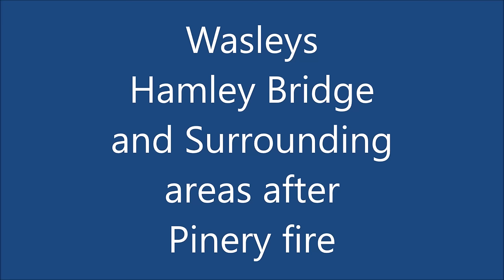Pinery fire before and after